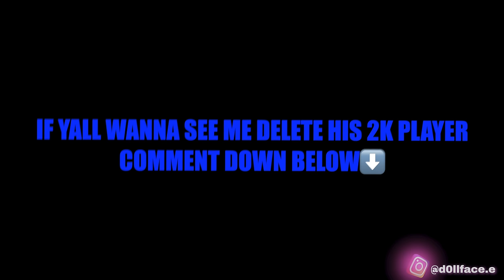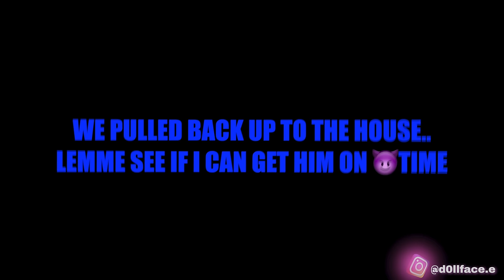CLICK THIS BEFORE I DELETE IT🫢🥰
HELP ME REACH 100K SUBSRIBERS!